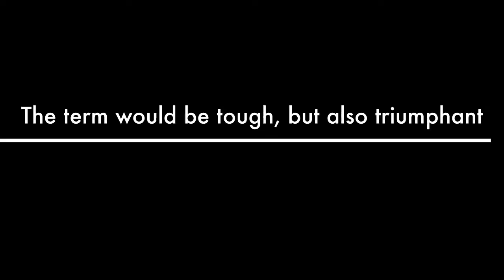TJC 23RD DHC HOUSE DIALOGUE 2016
23rd Delta House Committee
Delta House Dialogue 2016
10/2/16

Ms Ng Li Min Joanne
Bryan Chang
Craig Choy
Isabel Yeow
Liu Luyao
Loi Xuan
Lu Yen Ling
Megan Tang
Wei Mingjian
Sun Mingyue
Walid Wafa Nishra
Shawn Ang